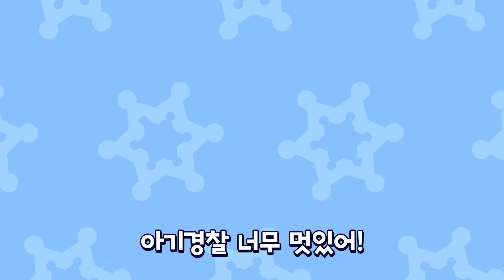곰 세마리 동요 믹스 버전 60분 연속 (threeBears MIX) | 어린이 동요 | Kids Song | 젤리툰 인기동요 | 경찰 / 국악 / EDM / 베이직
★ 젤리툰 동요 믹스버전 60분 연속 - threeBears

경찰 / 국악 / EDM / 베이직

젤리툰은 어린이들을 위한 콘텐츠를 제작합니다.